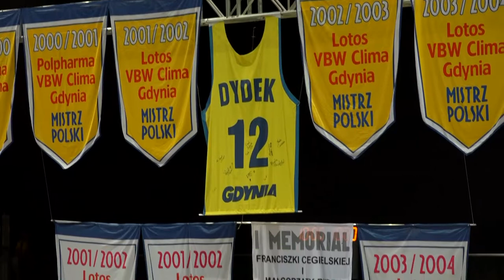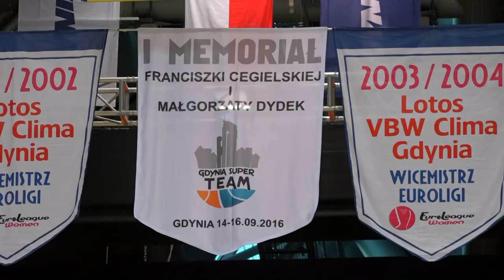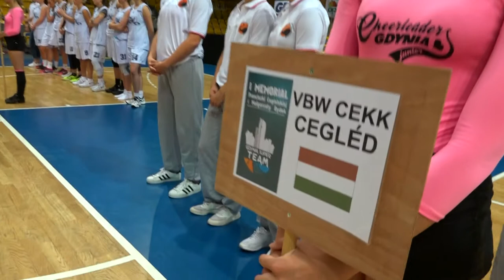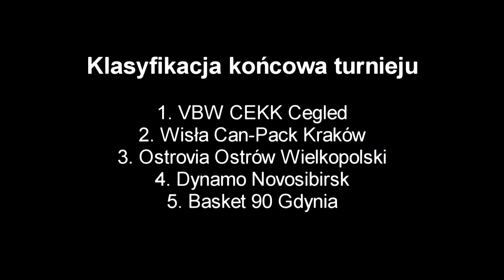Gdynia Super Team 2016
I Memoriał Franciszki Cegielskiej i Małgorzaty Dydek.